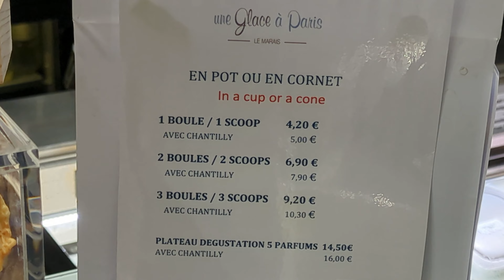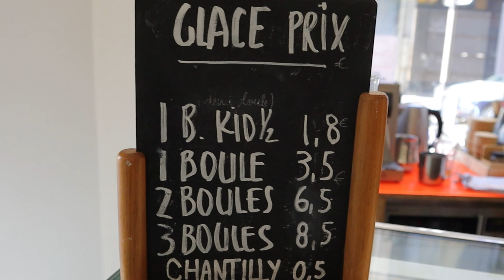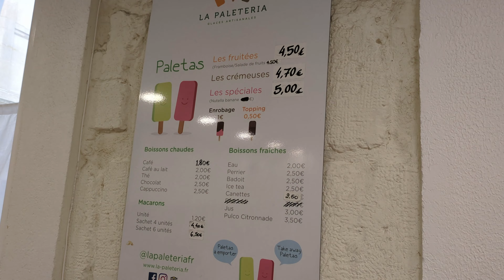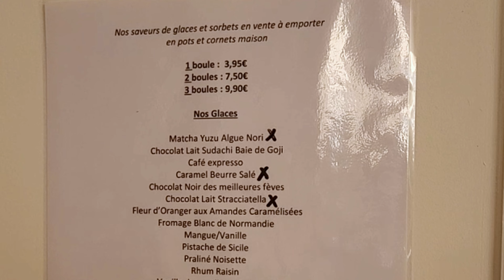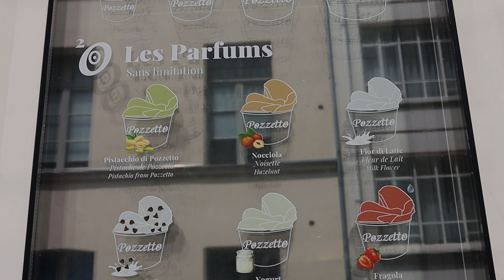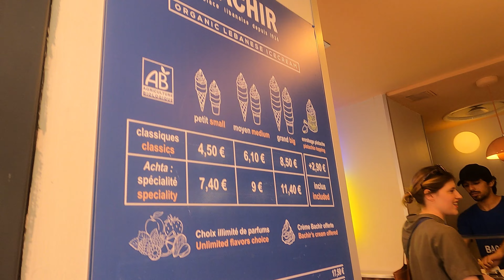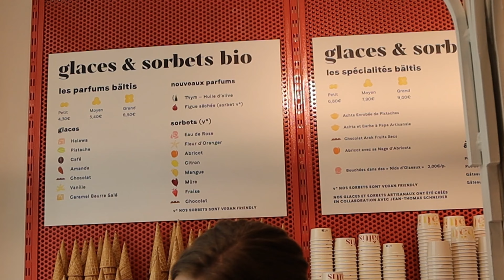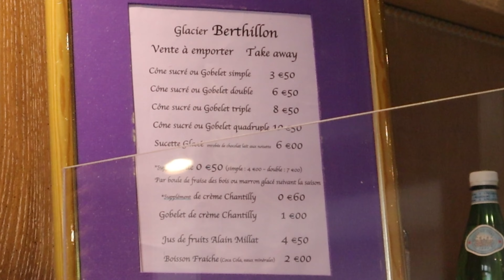10 Ice Cream places in Paris you "Must" try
Do you like ice cream? I do!  If you like ice cream, you'd be super happy in Paris, because there are so many good ice cream shops in Paris. There are surprisingly a lot. And some of them are very very popular.

Today, please come join me in visiting 10 of the most famous ice cream places in Paris. I'll also explain the differences between ice cream, sorbet, gelato and Lebanese ice cream, Booza.
Let's go! Allons-y!

Also join me on social media...